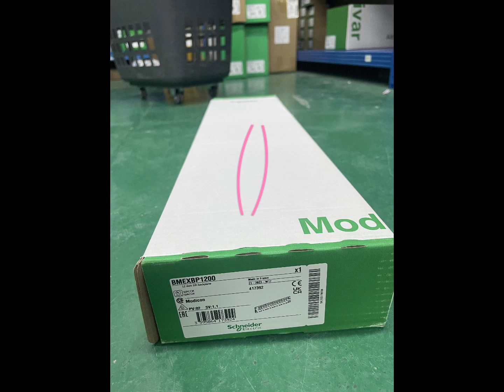Schneider BMEXBP1200 PLC controller servo motor